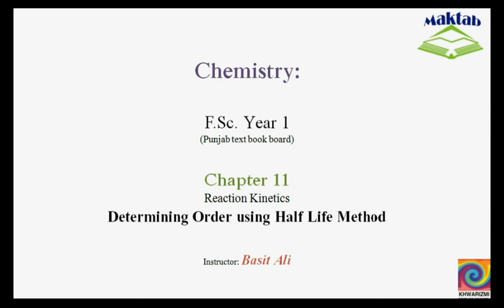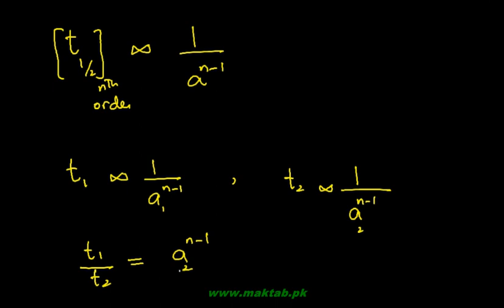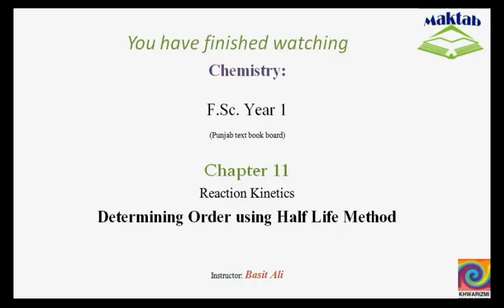FSc Chemistry Book1, CH 11, LEC 11: Determining Order using Half Life Method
This video lecture from Reaction Kinetics  (F.Sc. first year Chemistry) covers the determination of order of reaction using half life method. If the half life periods are known at two different concentrations of reactants, the data can be used to find the order of reaction using a relationship which is derived in the lecture. The relationship between order of reaction and half life is discussed at length. Find more e-learning material and educational video lectures in Urdu at maktab.pk. These videos are free to use for promotional and commercial purpose by keeping the credits to Maktab.